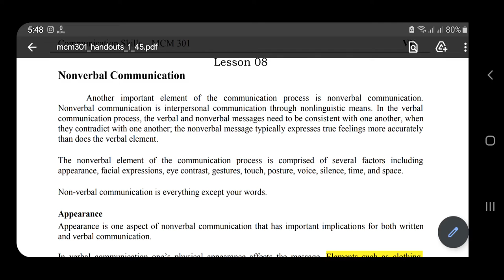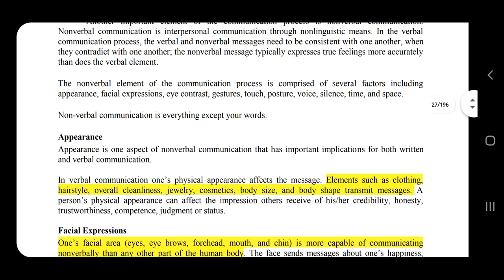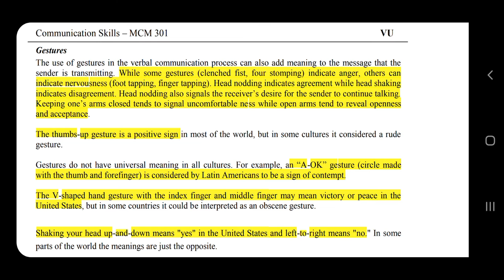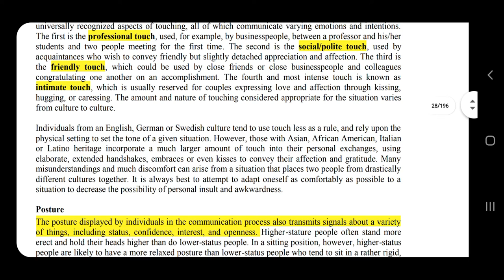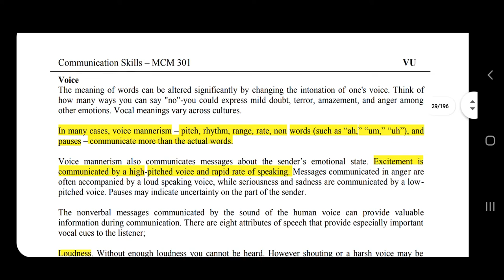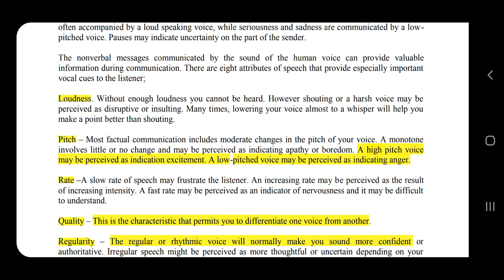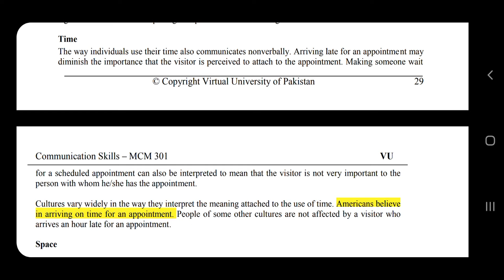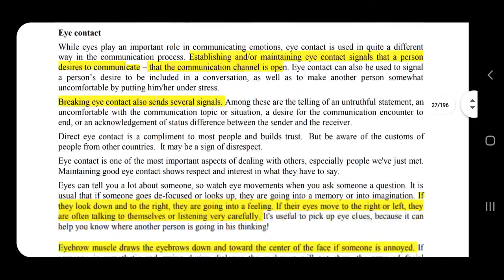MCM 301 Lecture 8 Short VU Lectures